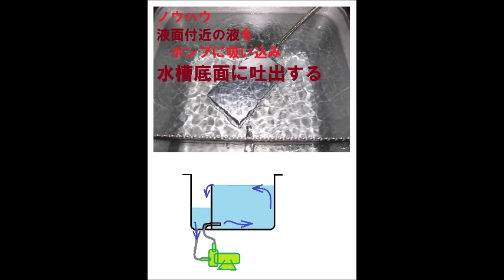マイクロバブルを利用した超音波システム